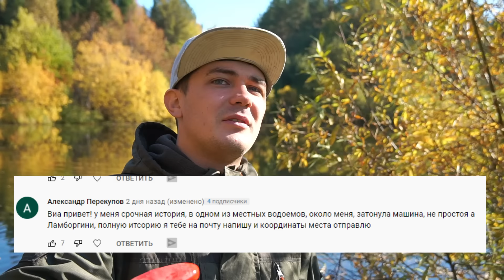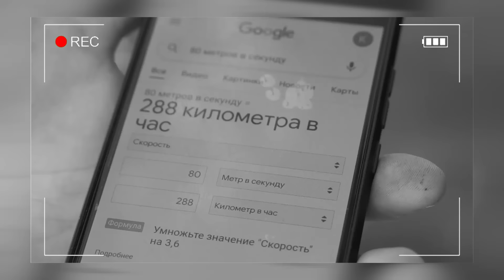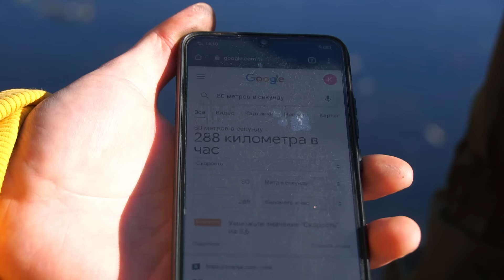Эти жуткие находки мы нашли на магнитной рыбалке, где затонул автомобиль!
В этом видео мы отправились на магнитную рыбалку, где мог затонуть автомобиль. Мы кинем поисковый магнит, чтобы проверить, есть ли на дне автомобиль. Мы будем доставать все жуткие и опасные находки, где мог затонуть автомобиль. Как машина попала в воду и сможем ли мы найти находки под водой с помощью гигантского магнита?